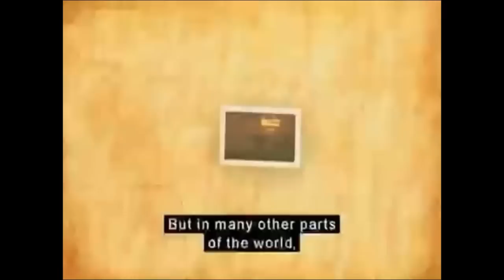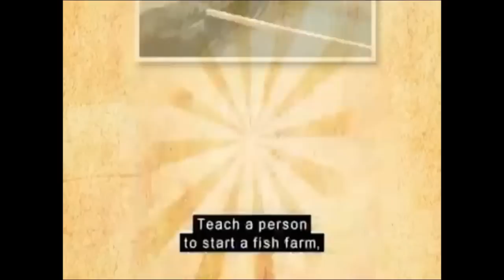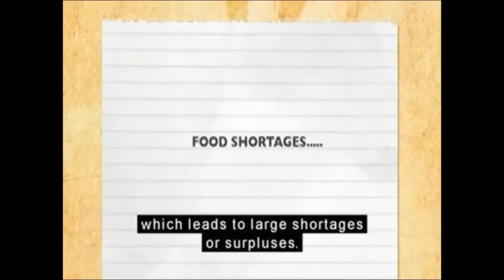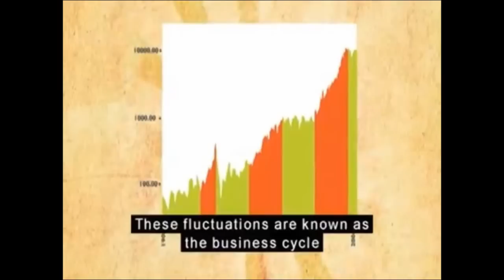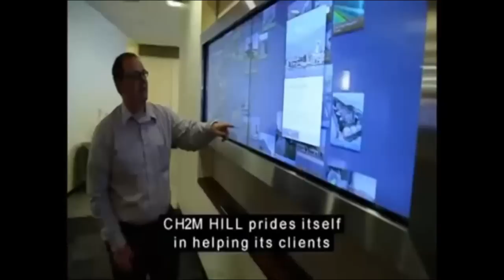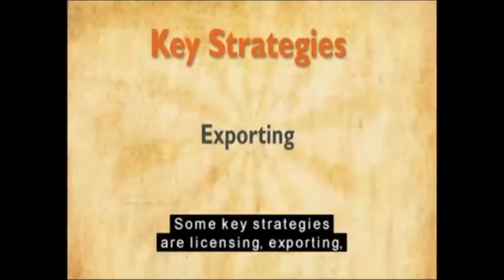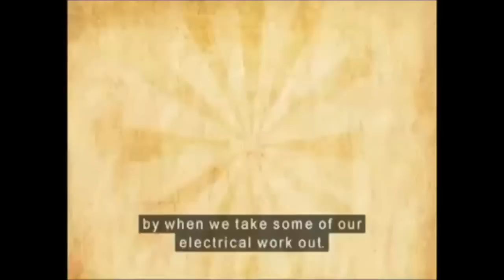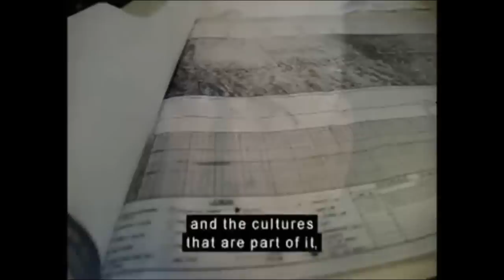Opportunity International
Opportunity International: Giving the Poor a Working Chance

Billions of people in the world make two dollars a day or less. In fact, a billion people make less than one dollar a day. In such places, a loan of $100 or $200 makes a huge difference. That's where microloans from organizations such as Opportunity International come in. Opportunity International is an organization that grants microloans to people, mostly women, in developing countries so they can invest in a business. Those investments often lead to community growth and employment, and help the owners, themselves, to prosper on a moderate scale. The borrowers must pay back the money with interest—when they do, they can borrow more and keep growing. Opportunity International, unlike some other microlending organizations, also provides a banking function where entrepreneurs can safely put their money. They can also buy some insurance to protect themselves against loss.

Opportunity International helps over a million people in over 28 countries, giving them the opportunity to change their lives for the better. This video introduces you to some of those people, but primarily explains how freedom and a little money can combine to create huge differences in people's lives.

Adam Smith was one of the first people to point out that wealth comes from freedom, the ability to own land, and the ability to keep the profits from what you do on that land. When people try to maximize profits, they have to hire other people to help them do the work. This provides jobs for others and wealth for the entrepreneur. And, like an Invisible Hand, the whole community benefits from the entrepreneurs' desire to earn a profit. In the video, you can see a woman in Uganda who has applied those principles to benefit her family, provide employment, and help her community.

Free market capitalism is the system where people can own their own land and businesses and keep the profits they earn. Such a system demands that: (1) people can own their own property (not a reality in many developing nations); (2) keep the profits from any business they start; (3) compete with other businesses (it is difficult to compete with the government); and (4) work wherever and whenever they want. The key word in capitalism is freedom—freedom of religion, freedom to own land, and freedom to prosper and grow. Opportunity International is making an attempt to show people how freedom plus a few dollars can make a huge difference in an economy.

In a free market economy, price is determined by buyers and sellers negotiating over the price of a good or service. The equilibrium point is the place where buyers and sellers agree to an exchange; it is also called the market price. Without free markets, there is no way of knowing what buyers need and what sellers need to produce. Thus, in command economies, where there is no supply-and-demand mechanism in operation, there can be shortages or surpluses in food, clothing, and other necessities.

Socialism and communism are alternatives to a free market economy. Under such systems, people are more likely to have a bit of equality, but there are fewer incentives to work hard, and entrepreneurs are often lured to countries where they can make more money by working harder. The result is called a brain drain, where the best and the brightest often move to free market countries. There are advantages to socialism and communism, such as free schools, free health care, and free day care, etc. But the taxes are higher, and there is usually less innovation and higher unemployment.

The trend in the world is toward mixed economies where most of the economy is based on free market principles, but the government gets involved in things such as education, health care, and welfare. The United States has been basically a free market economy, but it is clear that there is a movement toward more government involvement. On the other hand, some countries are reducing the role of government in society and moving toward freer markets. Thus the world is moving toward mixed economies.

The United States' government tries to control the money supply through the Federal Reserve and fiscal policy. Fiscal policy has to do with taxes and spending. The less the government spends, the more that is available for businesses to invest. And the lower the tax rates on entrepreneurs, the more they will invest in businesses and the faster the economy will grow.

Opportunity International shows the poorest of the poor how important entrepreneurs, freedom, opportunity, and a little bit of money are to economic growth and prosperity. You are encouraged in this video to participate in helping poor people around the world. You can do this by contributing time and money to organizations like Opportunity International. You can join the Peace Corps or other groups designed to assist less-developed countries.